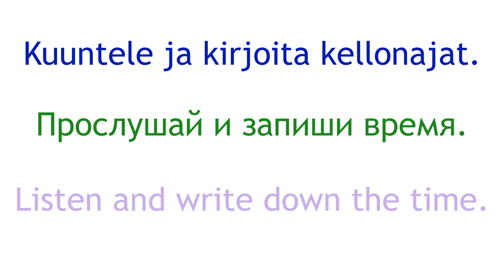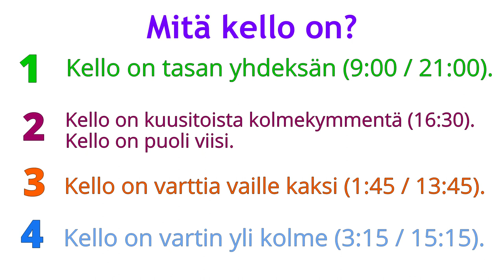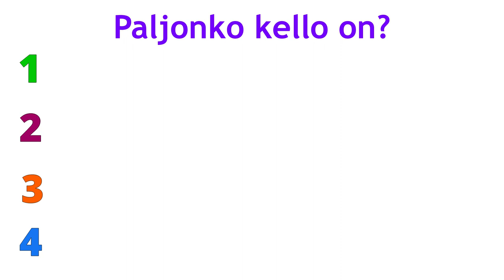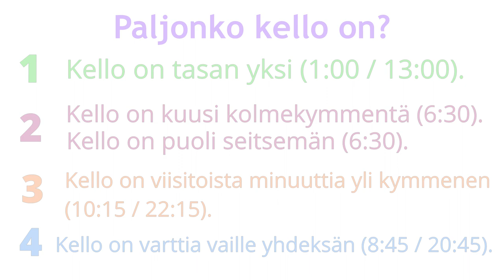Kello: kuunteluharjoitus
Osa 4. Kuuntele ja kirjoita aika. Kirjoita kirjaimin ja numeroin.